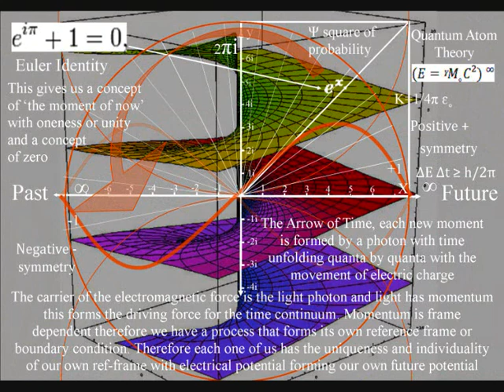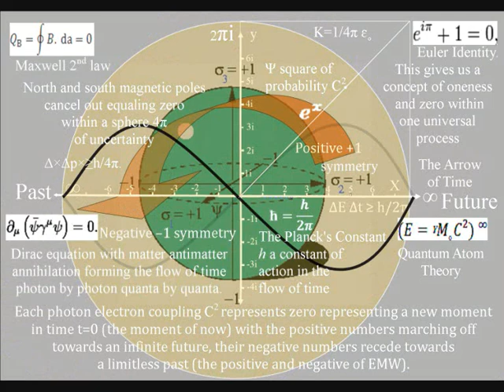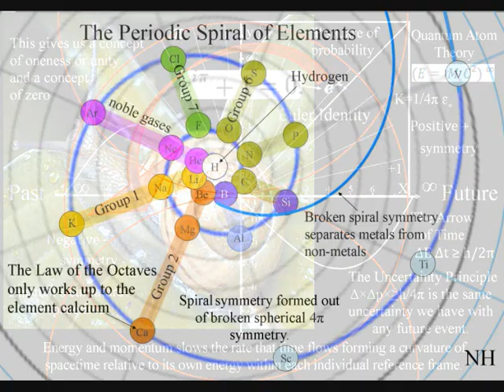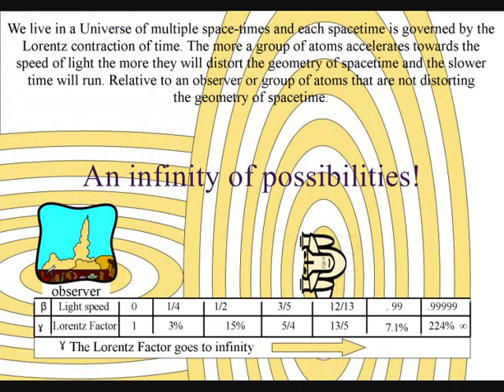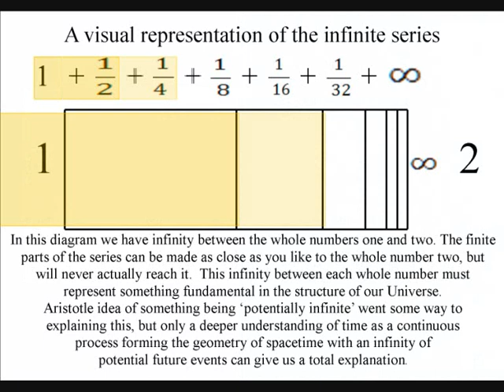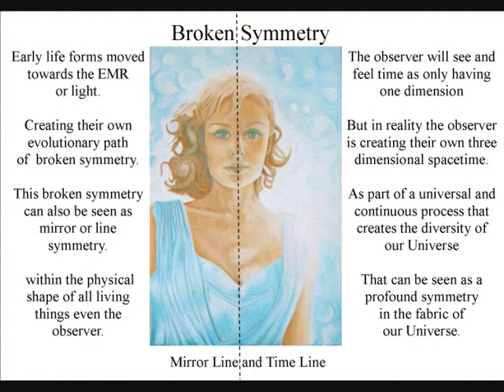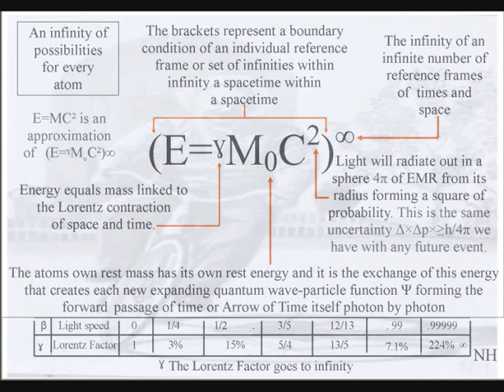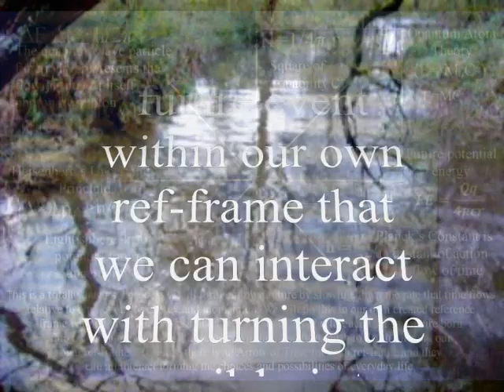The Clockwork Universe and Sod's Law or Murphy Law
The clockwork universe theory is based on the classical physics of Newton and compares the universe to a mechanical clock continuously ticking along, as a perfect machine, with its gears governed by the laws of physics, making every single aspect of the machine completely predictable.
The problem with the idea of a clockwork universe running like a perfect machine is that there is no explanation for Sod's Law or Murphy Law the idea that ("Whatever can go wrong, will go wrong").
This might sound mad but to have something go wrong for someone you need individuality and uncertainty and what we could call statistical probability.